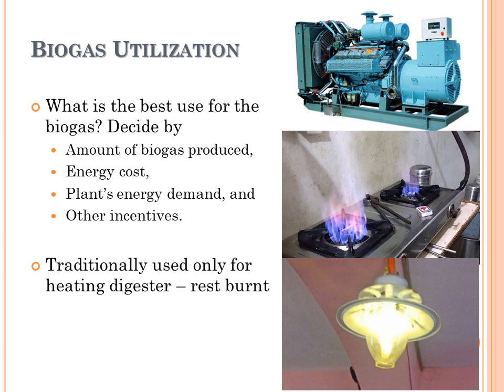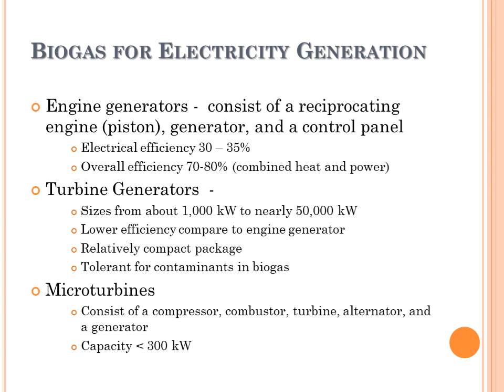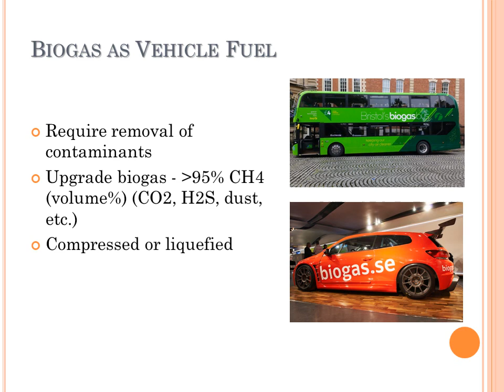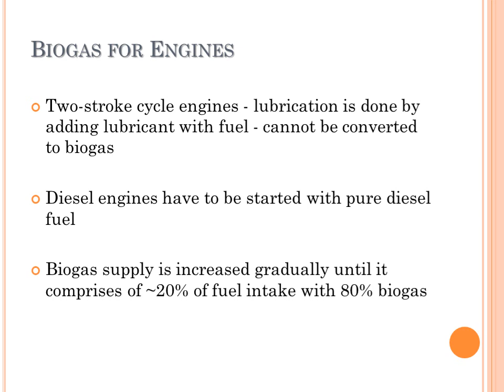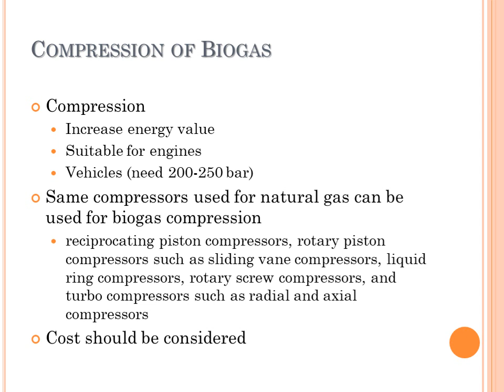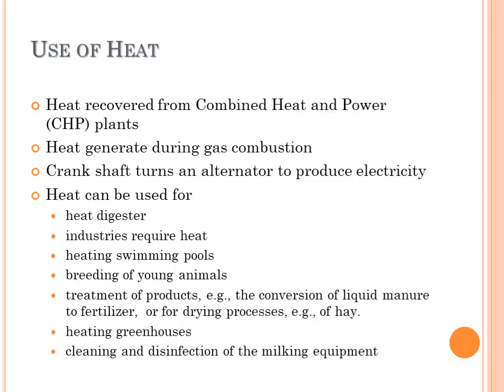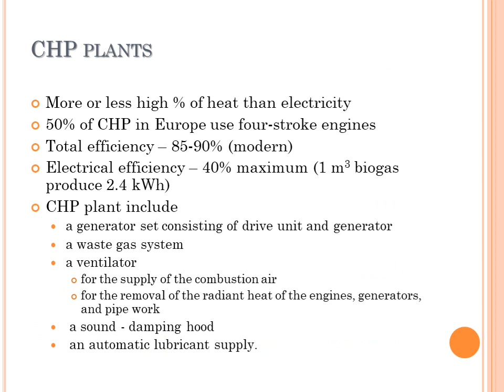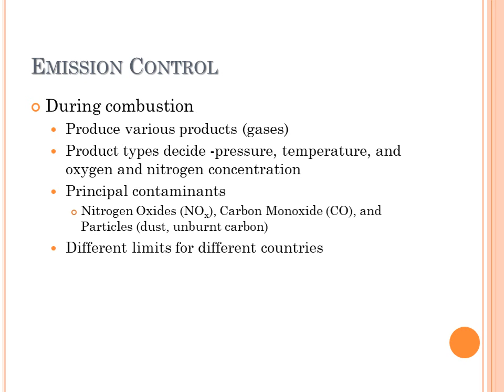EN2204 Biogas Technology 9 Uses of Biogas